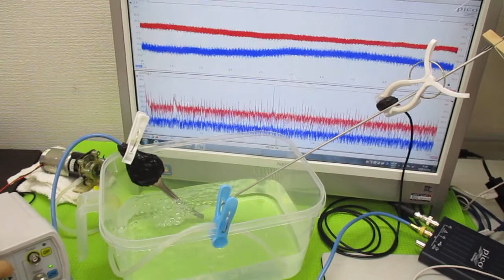オリジナル超音波システムの開発技術（音響流制御） ultrasonic-labo